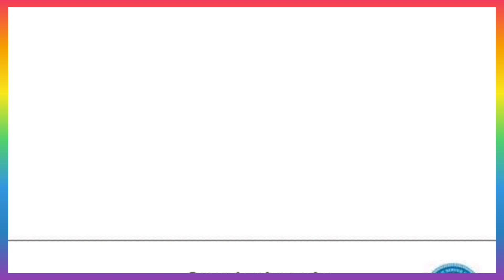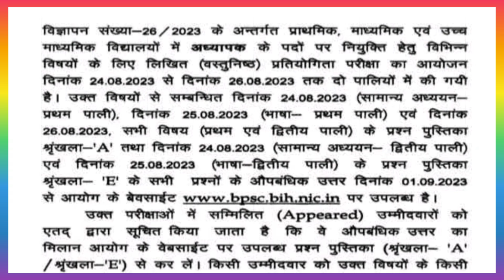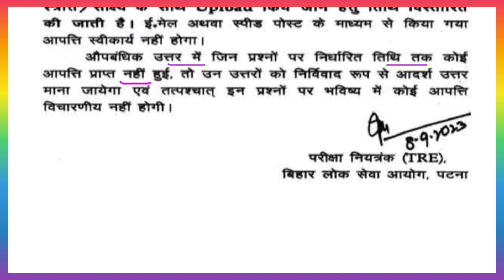bpsc teacher official notice | bpsc teacher latest update news today | bpsc tre update